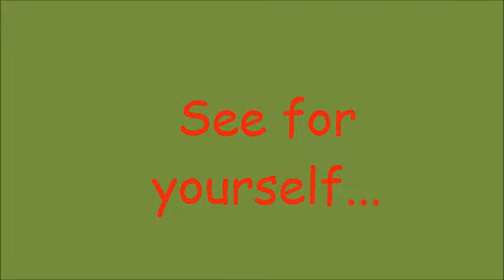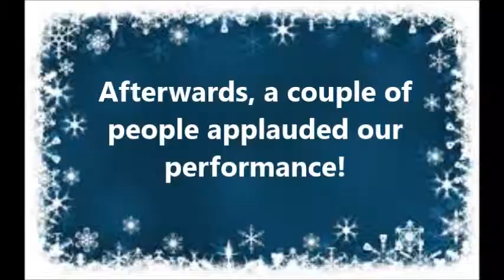Christmas Songs in September wmv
Kerri's School Project about breaking social Norms